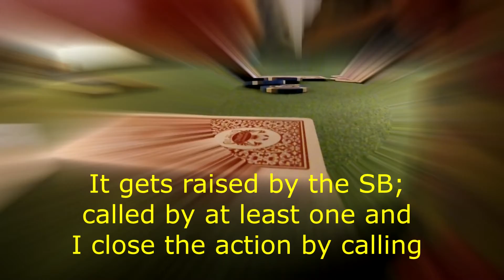Ser Khoma - Poker Night #1 - On the river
The first iteration of Ser Khoma and crew on the home game poker table.

Catch the pocket aces and the crazy three way all in on the last hand.

Music is from Michael Wyckoff, Analog Sunrise. Shout out to Boneworks.